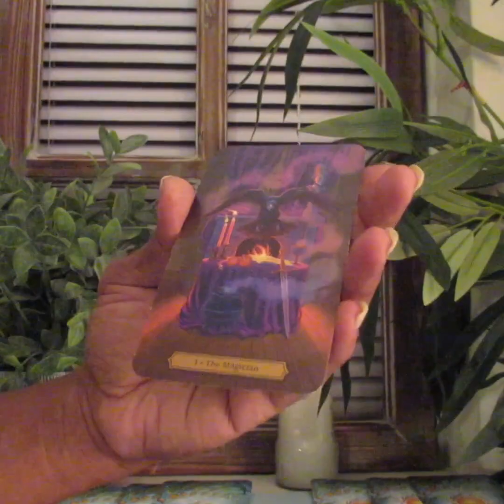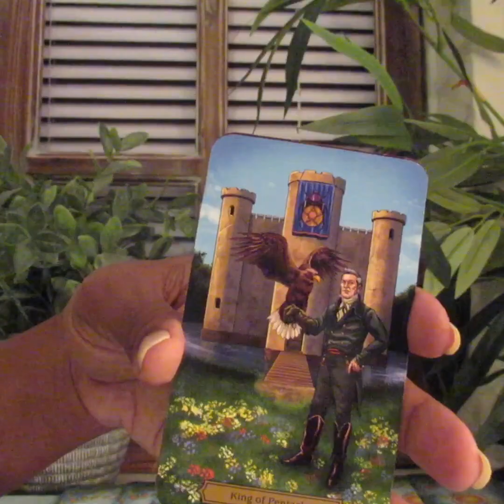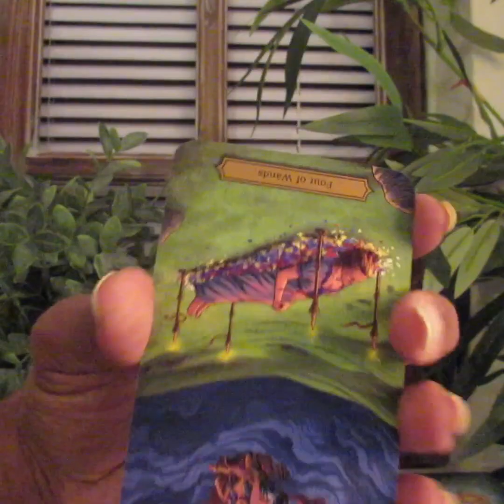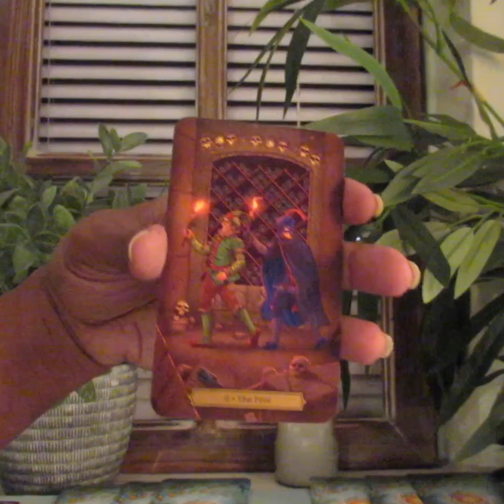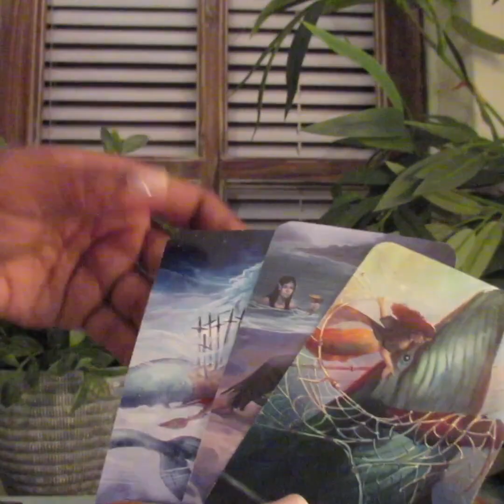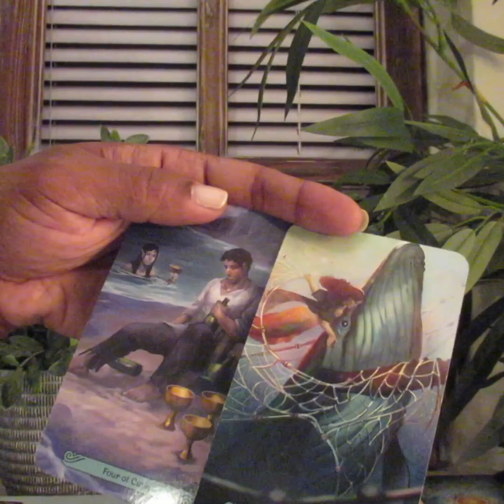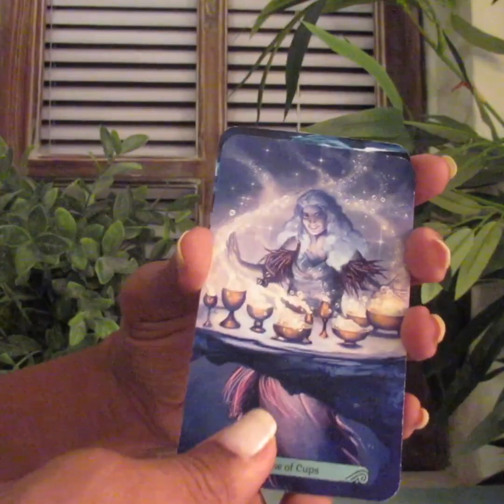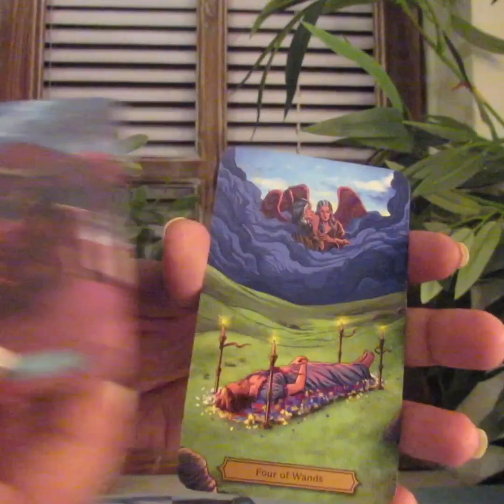Pisces Tarot, Your person is cheating but there’s still hope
🌈 Readings can range from $33.33 and $55.55